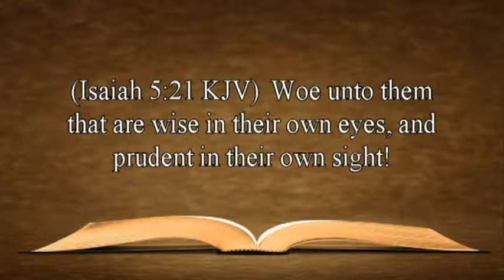6- Propaganda lying machines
Have today’s youth lost their ability to know and understand God?  Do young people today have a vision and hope for the future? There is a liberal agenda that generates enormous fears among our young people. The problem is whatever you fear will control you and that is precisely what the agenda is all about mind control. In this message, learn how to eliminate your fears and worship a God that truly wants you to be happy.